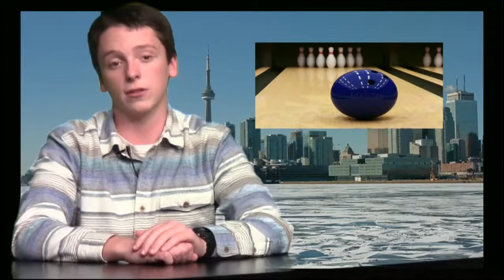Tuesday, February 2nd, 2016, Ytv Morning Announcements